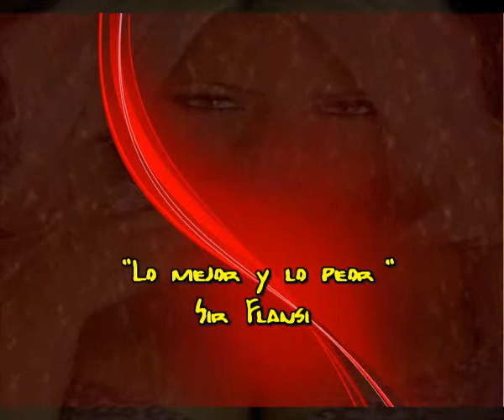Lo mejor y lo peor (Cada dia una nueva composicion)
Lo mejor y lo peor LO MEJOR QUE ME PUEDE OCURRIR
ES SALIR ILESO DE ESTE LIO EN QUE ME METI
LO MEJOR QUE ME PUEDE PASAR
ES QUE NO QUEDEN HERIDAS EN MI CORAZON

LO MEJOR QUE PUEDE SUECEDER
ES QUE ME MIMENTE OLVIDE
LO QUE RECUERDO UNA Y OTRA VEZ
PORQUE ESE RECUERDO ME HACE ESTREMECER
MES HACE ESTREMECER, ME HACE ESTREMECER

Y ES QUE FUE TAN IMPORTANTE
QUE POR MUCHO QUE LO INTENTO
YO NO LO OLVIDO Y LO SIENTO
Y ES QUE FUE TAN EXAUSTIVO
QUE AUN ME DURA EL CANSANCIO
QUE ESE AMOR ME HAN PRODUCIDO

LO PEOR QUE ME PODRIA PASAR
NO ENCONTRAR LA MANERA
LA MANERA DE OLVIDAR

LO PEOR QUE ME PODRIA OCURRIR
ES CRUZARME CON SUS OJOS
CUANDO ME VOY A DORMIR

ES ESTAR A SU LADO
Y NO PODERLA NI TOCAR

ES SEGUIR ENEMORADO Y MORIRME
MORIRME DIOS!!! PORQUE ME ESTOY MURIENDO

Y LO PEOR, ESTA POR VENIR Código: 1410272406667
Fecha 27-oct-2014 16:23 UTC